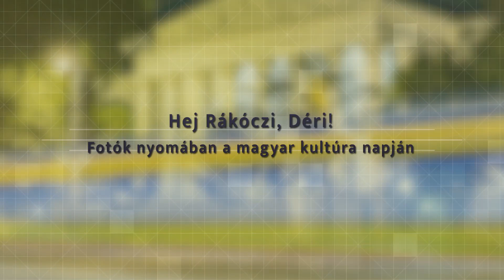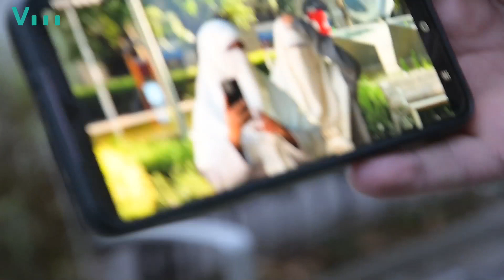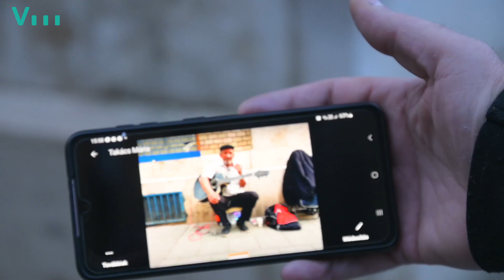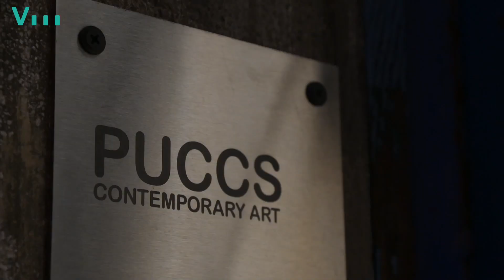Hej, Rákóczi, Déri! Fotók nyomában a magyar kultúra napján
Szelfiző burkás nők, a rózsaszín érzékenysége. Mobiltelefonnal készített életképekért nem kell világgá menni. Déri Miklós fotóművésszel bóklásztunk a Rákóczi téren.